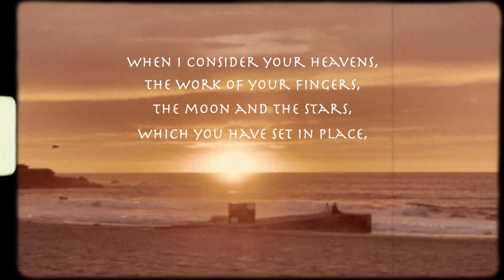Indescribable | Creative Director | CreateFest 2021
This year's Hillsong College CreateFest showcase featured some amazing creative director projects. Check out “Indescribable” from this year's June 2021 CreateFest showcase.

Cast:
Debora Nadler
Diego Carrizalez
Hector Saenz
Joanna Breuers
Stephanie Nutt
Tabea Krüger

Cameras:
Andres Ramirez
Debora Nadler
Diego Carrizalez
Hector Saenz

Additional Castings:
Andres Ramirez
Sharon Bloom

Voiceover:
Ian Alfaro

Editing:
Debora Nadler